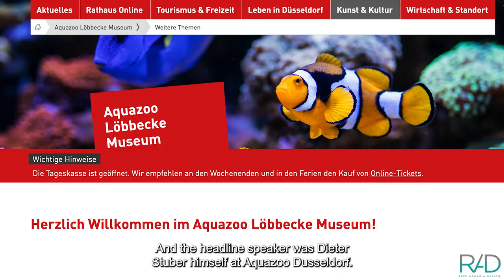TALKING ABOUT HOW & WHY ALL OUR BIG AQUARIUMS RUN ON DELTEC WITH, DELTEC AQUARISTIC OWNER, JAN NELS.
Are you ready for a fascinating journey through the history of mechanical filtration for reef aquaria? Jeff Turner and Jan Nels, owner of Deltec Germany, take you on a nostalgic trip through time, back to the very beginning of Deltec and its involvement in reef aquariums. They discuss the development of the first-ever calcium reactor, built by Dieter Brockmann, and how it has evolved over the years to become the top-selling calcium reactor in all of Germany.

They also introduce the new sump from Deltec, the marine box, which fits a protein skimmer, fleece filter, and calcium reactor all in one vessel. They also discuss the Deltec pumps, including the two new additions to their E-Flow product family, the E-Flow 4 and 8, which are high flow but low electric demand and come with American plumbing parts.

Jeff and Jan's passion for the sea and their desire to create robust filtration systems for large reef aquariums are truly inspiring. Their high-quality equipment, built to last for many years, is the perfect solution for aquarists looking for reliable, efficient equipment for their marine reef systems. So sit back, grab a drink, and enjoy this exciting discussion on the future of mechanical filtration for reef aquaria.
REEF AQUARIA DESIGN
Custom-made aquariums
JELLYFISH ART
Live pet jellyfish
CHEMI-PURE
Filtration media for maintaining
a healthy aquarium with
crystal clear water.
DELTEC USA
Superior reactors
Skimmers and
fleece filters.